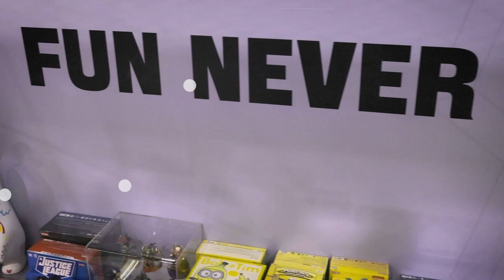DesignerCon at Anaheim Convention Center